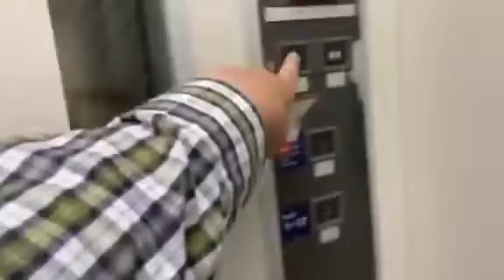Hitachi Elevator : Kansai Airport Terminal 1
Location: Osaka, Japan
Announce: Yes
Stop: 2,3